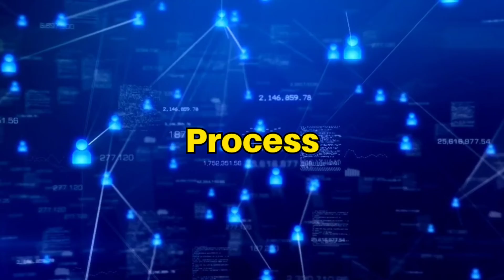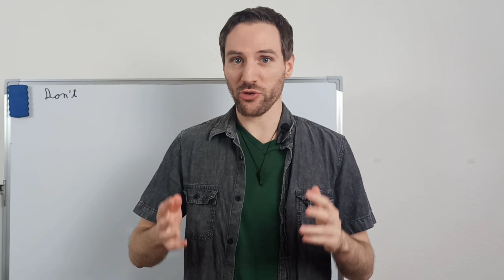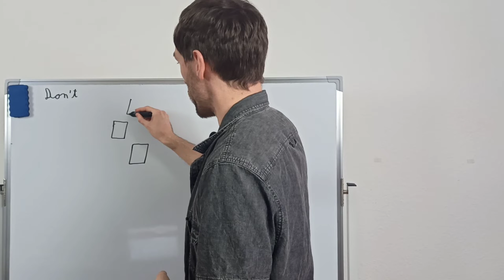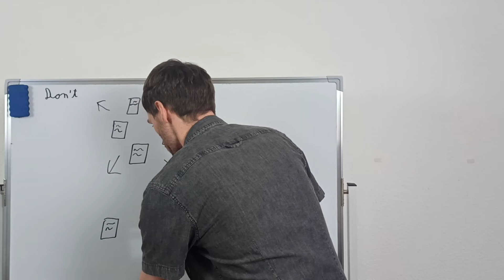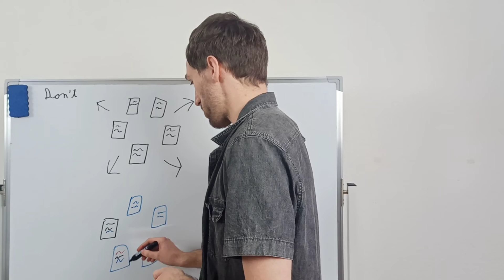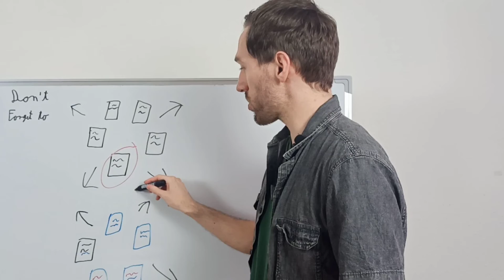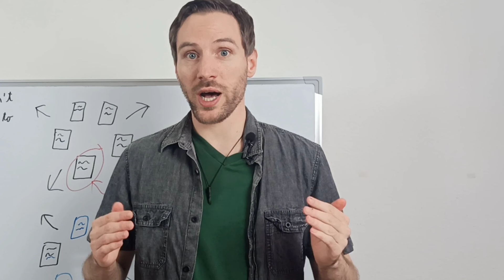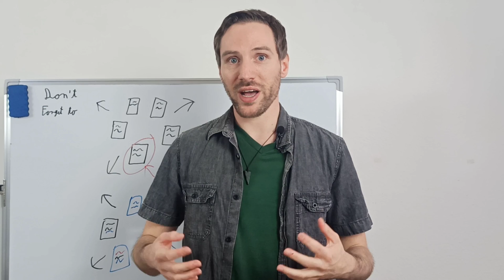The Hidden Superpower of Decentralized AGI: Hypercycle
Hypercycle has a great chance to become the underlying super fast communication layer for the ASI Alliance projects, let's have a look at how it works